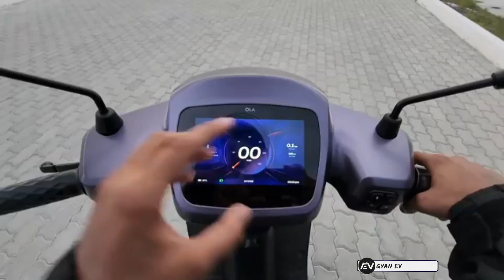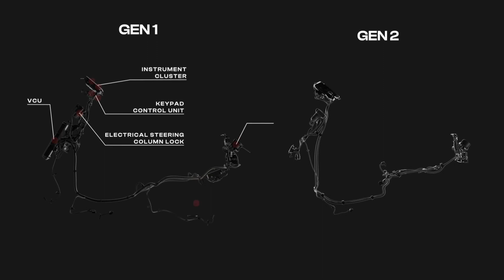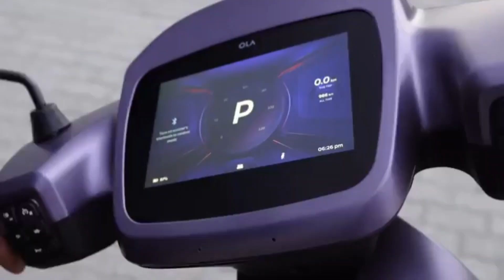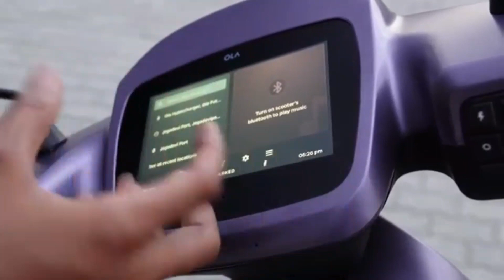Ola s1 pro gen 2 all Details || Ola s1 Pro Gen 2 all review